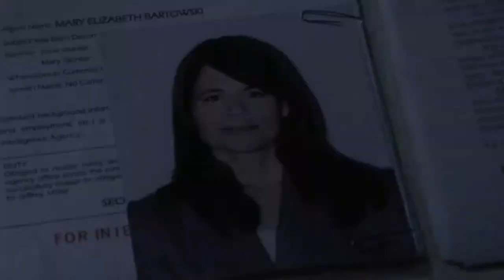Chuck 4x01. Promo casera.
promo del primer capi de la 4ª temp.